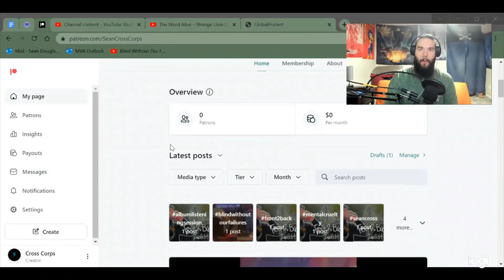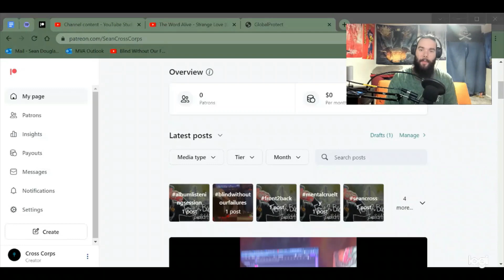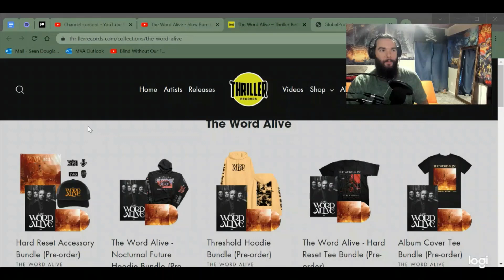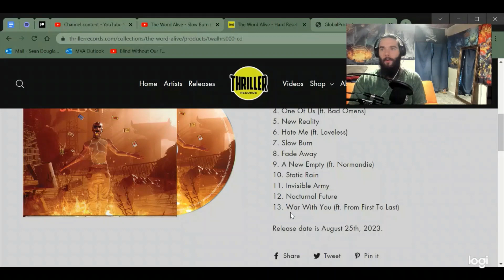Thriller Records; The New Fearless? | The Word Alive 2X Metalcore/Metal/Rock Reaction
-2 weeks and 2 days ago, to kickstart the week apparently, I checked out what is truly a "Hard Reset" for AZ local legends @TheWordAliveBand as they migrate from Fearless Records to Thriller Records! I checked out both of their newest singles "Strange Love" and "Slow Burn", and their debut album under @thrillerrecords "Hard Reset" releases August 25th! Pre-Order link will be available above!

Check out The Anatomy Podcast and my new band project down below!